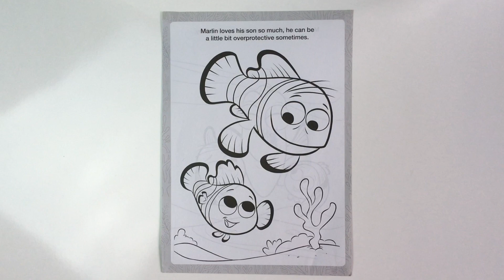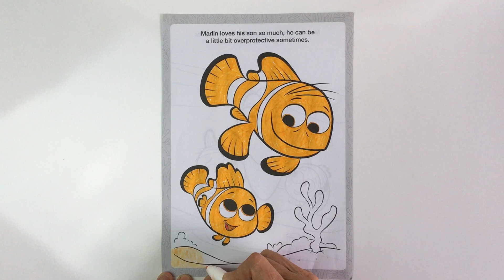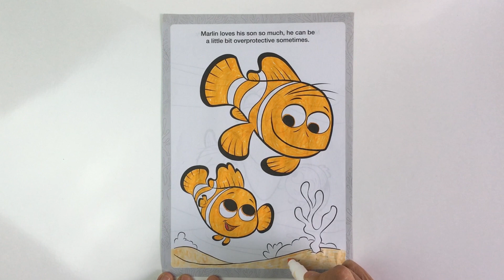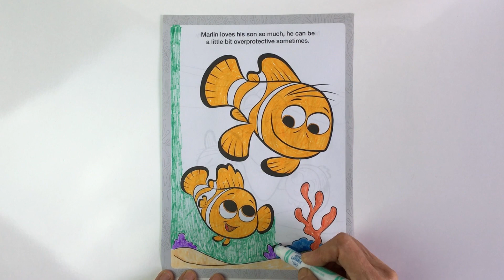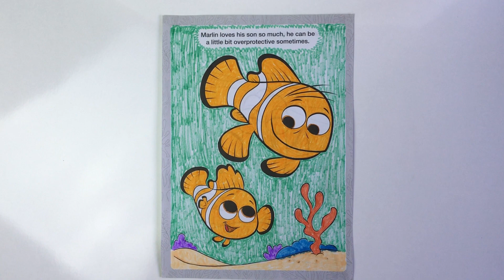Coloring Disney Finding Nemo and Marlin Coloring Page with Markers | Speed Coloring Time Lapse